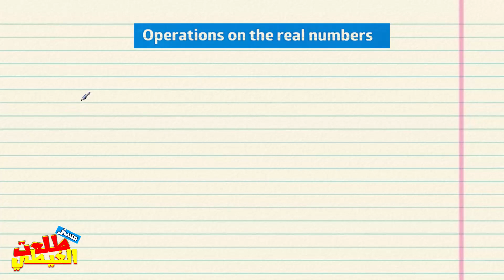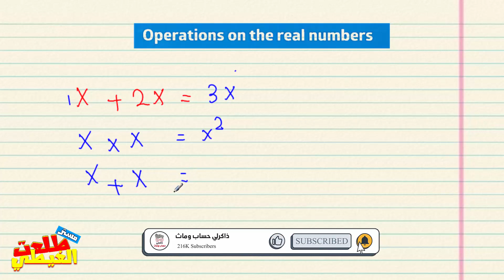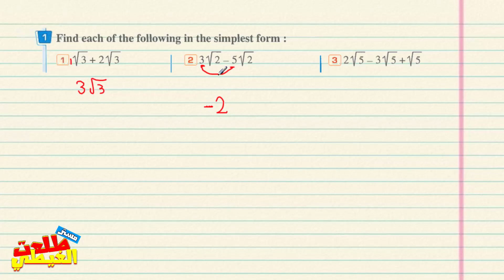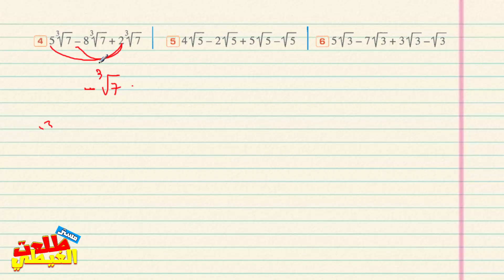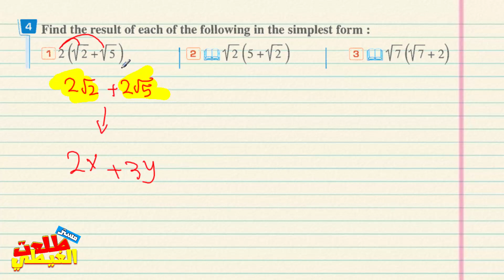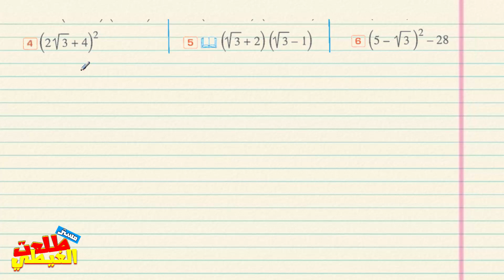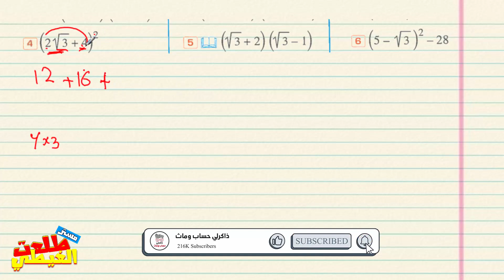أفضل_شرح_ماث_الثانى_الاعدادي_ Lesson 5 :Operations on the Real Numbers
افضل شرح math للصف الثاني الاعدادى لغات ترم اول - شرح منهج الماث للصف الثاني الاعدادى الترم الاول 2022و مراجعة ماث و شرح  لغات للصف الثاني الاعدادى ترم اول للمدرسة ، تحتوي على شيتات وتدريبات متنوعة على كل درس من دروس منهج math للصف الثاني الاعدادى الترم الاول.
 يحتوي على شرح مميز وتدريبات رائعة على منهج الماث للصف الثاني الاعدادي الترم الاول 2022. شرح منهج الماث للصف الثاني الاعدادى الترم الاول 2022 .